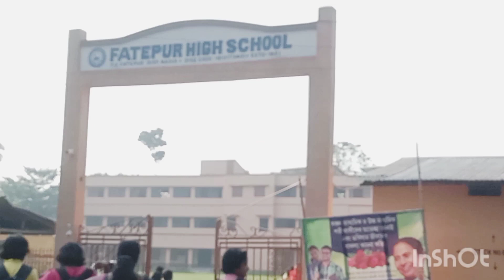বাবু অকাতে এদি হুই লেনা চলো ঞেল লেগেবন